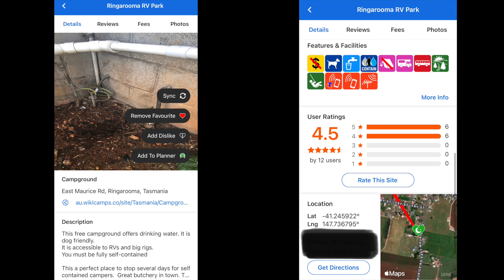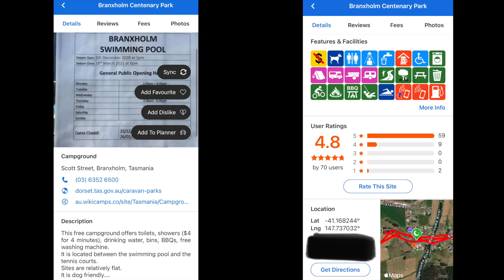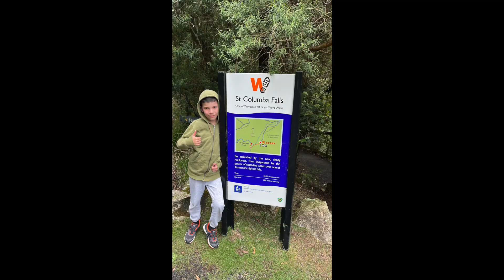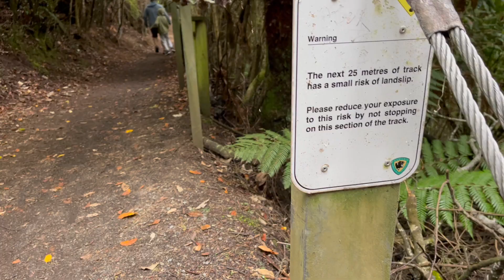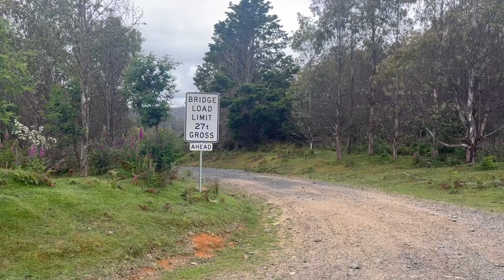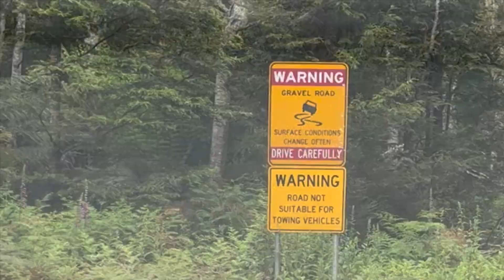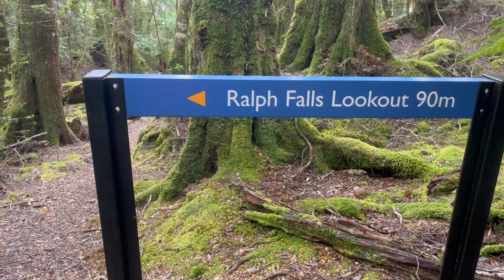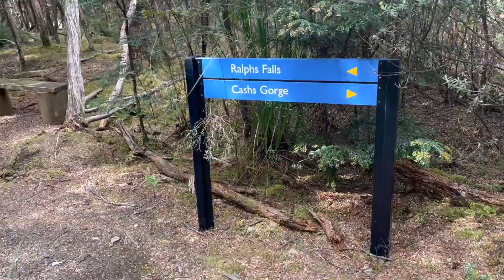Day 14 - Ringarooma,Branxholm&Pyengana Free Camp/St Columba & Ralphs Falls/Norm'sLookout/Cashs Gorge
Hi Guys! Another jam packed day!
Day 14 sees us start the day in Ringarooma RV Park - how's that bed Emily?!? We hit the road and explore Branxholm Centenary Park and unexpectedly find our free camp for the night at Pyengana Recreation Ground - Add this one to your list! It's there we unhook, have some lunch and explore the area. We start off exploring nature at St Columba Falls and then Daddy says we should drive down this dangerous gravel road... which we did! Luckily we didn't get lost and actually ended up at our destination of Ralphs Falls (Another one of Tassie's 60 Great Short Walks). It's on this hike we also explore Norm's Lookout and Cashs Gorge.
Some bigger walks for us today and we were all very tired on the long drive home.
Catch you in Day 15!